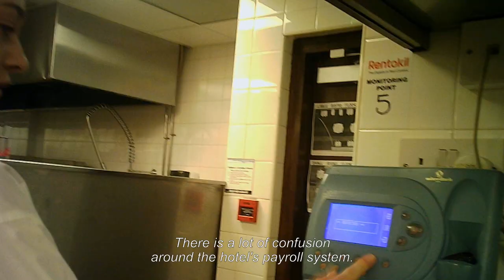Trailer LIMITS OF EUROPE by Apolena Rychlíková (Czech Republic, Slovakia & France)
"Cheap labour toiling at unskilled and essential work is the open secret of all highly developed European economies. But when celebrated Czech journalist Saša Uhlová goes undercover for two years as an itinerant worker, the human cost of late-stage capitalism comes into stark view. Wired with a hidden camera, Uhlová picks asparagus in Germany, cleans hotel rooms in Ireland and provides personal health care for the elderly in France. But she doesn’t just simulate the unlivable conditions of labour; she endures the emotional damage inflicted by sporadic phone calls and non-existent visits home to her husband, children and ailing father. Exhausted, isolated and completely vulnerable to external forces, Uhlová personifies the paradoxical social value of the migrant worker. Shockingly immersive and deeply personal, this original exposé reveals the unsustainability and inhumanity of middle-class European life."